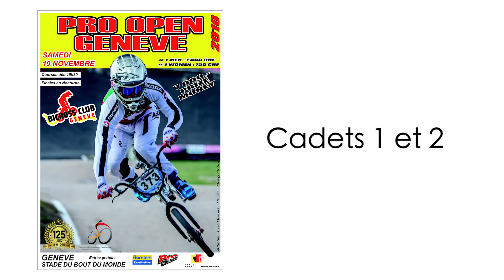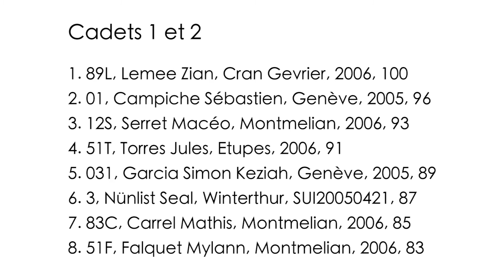Finales Cadet 1 et 2 - Pro Open Genève 2016